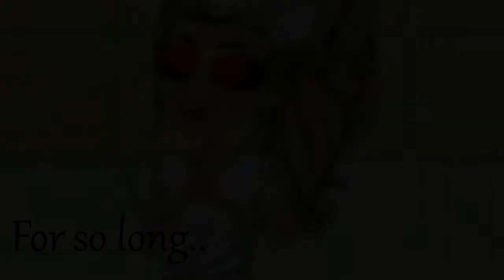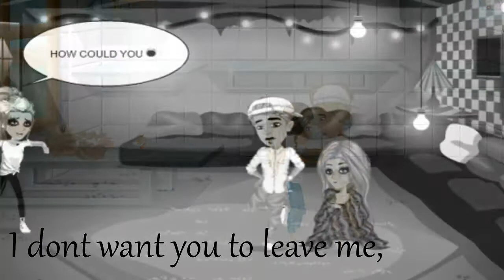Whatcha Say- Jason D. MSP Cover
Hey guys sorry for the late upload another one will be coming out in a week or so hopefully! Ily all so much thank you for all the support!